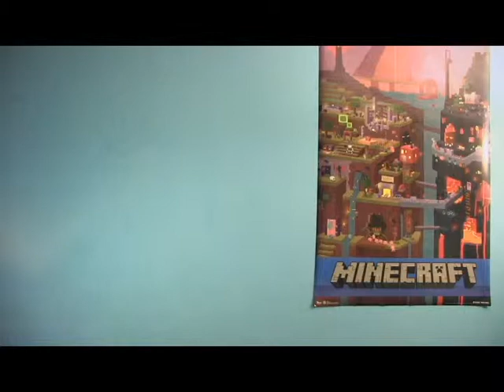Mind Warp Ep. 1: Ironic Process Theory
The first episode in my new scientific/psychological segment.